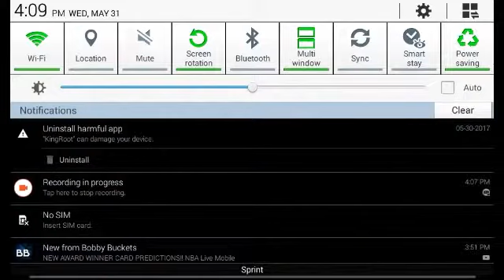Insane buzzer beater from almost halfcourt! Nba live mobile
Sorry for not uploading recently. I will upload more often.